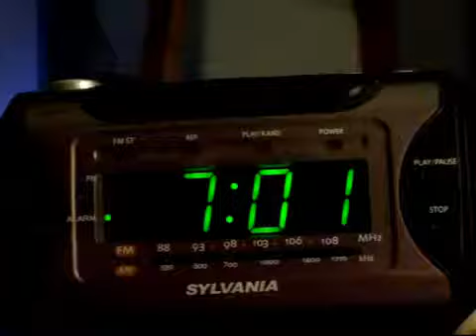Epic Silly String War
Me and John battle it out with our weapon of choice...Silly string!!!